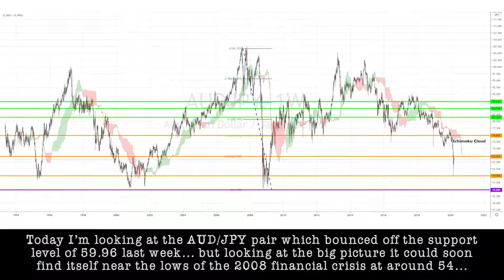March 30th, 2020 - AUDJPY Breakdown